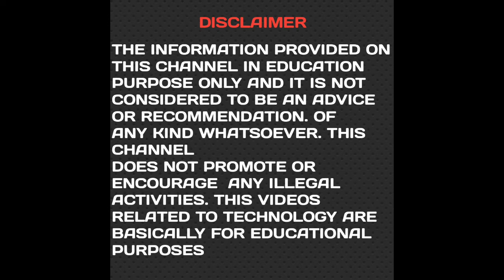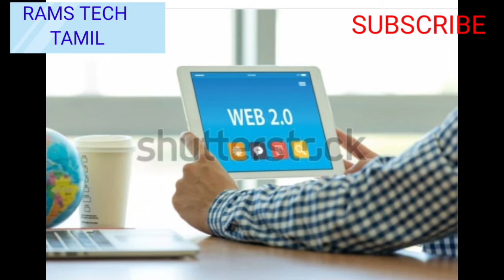WHAT IS WEB 3.0 IN TAMIL